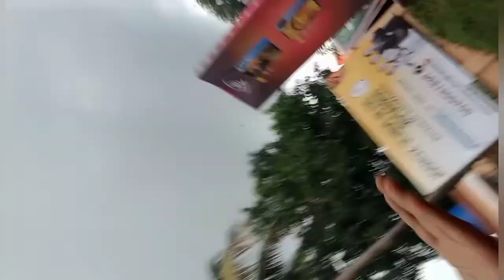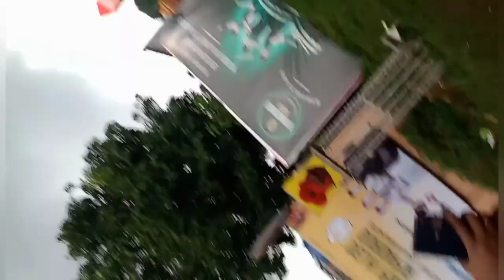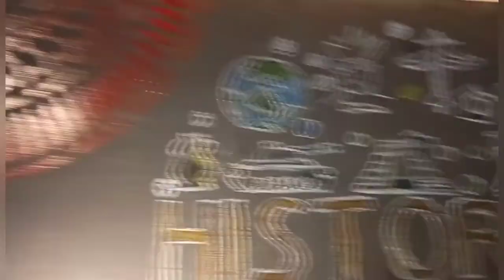Astomi teh pandel hopping#vlog